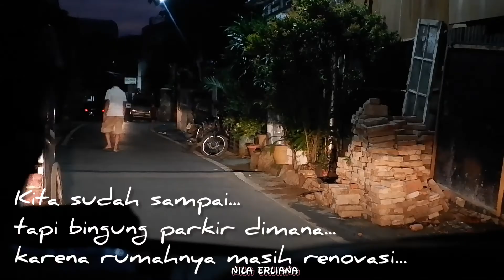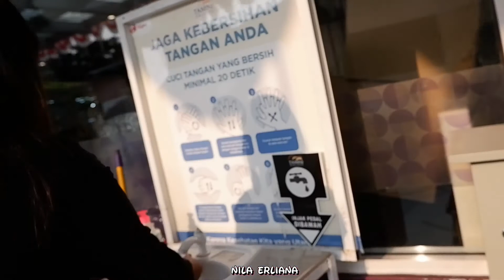PERTAMA KALI KEMALL SETELAH NEW NORMAL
Terimakasih sudah menyaksikan video saya...

"Nila Erliana" !!!
tekan tombol loncengnya
agar kamu tau setiap saya upload video terbaru...
dan Share juga video saya
jika kamu merasa video saya bermanfaat .,,

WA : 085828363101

 JEaCEgmPresident) - The Walking Cat.